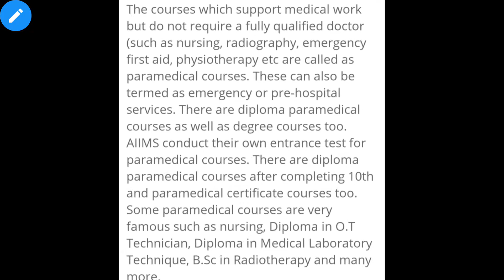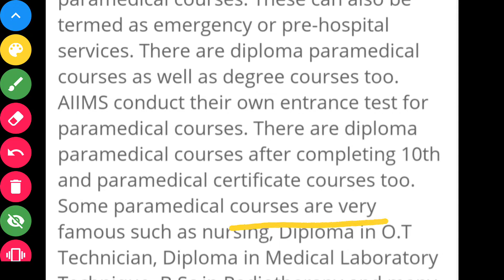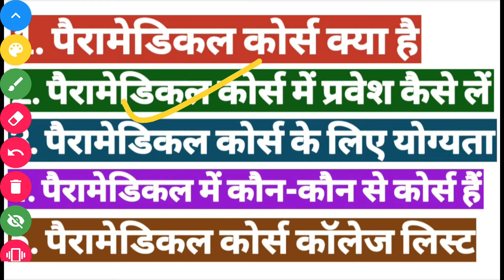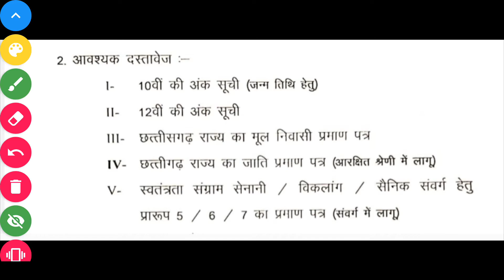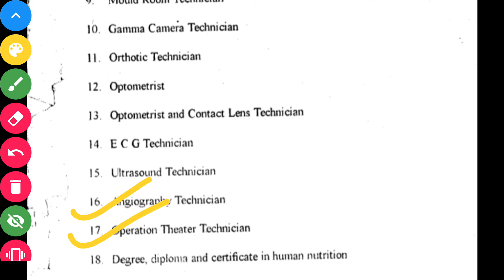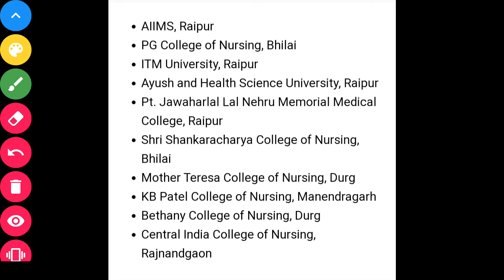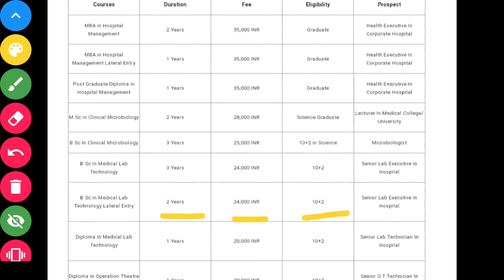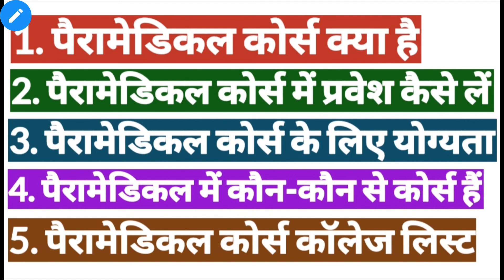Paramedical Course|Complete Details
Hello Students

Aaj hum aap ko iss video me "Complete Details about Paramedical" Ke bare me batne ja rahe hai